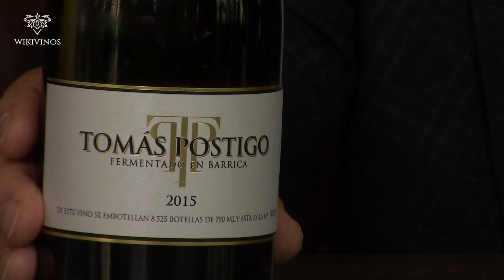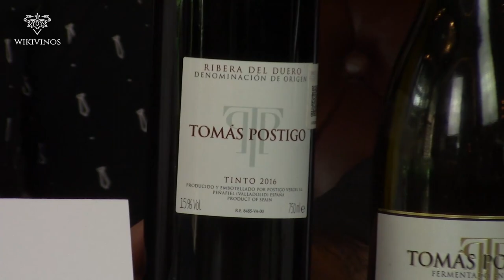Entrevista con Tomás Postigo, Enólogo en Ribera del Duero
🔥🔥🔥nuevoVideo🔥🔥🔥 Amigos, No se pierdan esta entevista con Tomás Postigo, Personaje del vino por Verema en 2015, además es el enólogo más experimentado de Ribera del Duero, Nos platica sobre sus vinos y metas. ¿ya conoces sus vinos?

Agradecemos a el sommelier Ivan Misael de Enotelia y al restaurante Pesquera por todas las facilidades para la realizacion de este video.

No olvides unirte a nuestro grupo/comunidad y participar activamente con nosotros